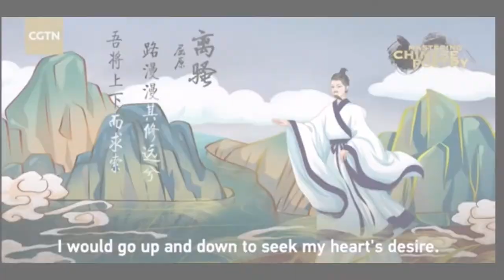Literature of Azerbaijan culture by Mahmud Bayramov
This is the video I've prepared to give you information about Azerbaijan literature and how it is connected with other cultures